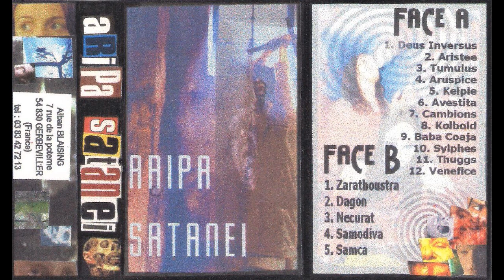Aripa Satanei (France) - Demo 2 (Demo 1999)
Aripa Satanei's second demo release.
A bigger and broader experimentation than "Porphyrie", featuring less Black Metal influence. Most Extreme Metal elements are now gone, besides the Black Metal vocalizations, although definitely still incorporating dirty Doom/Thrash riffs and leads.
Definitely with a stronger component of EBM and Darkwave in here, with a much more goth atmosphere and slightl more polished sound, while remaining quite dark in its essence. Nonetheless a masterpiece, and definitely not inferior to Porphyrie. Another brilliant release by this project which has definitely been my best discovery of the past years.

Self-released on cassette format.

Tracklist:
1  Deus Inversus  00:00
2  Aristee  03:16
3  Tumulus  06:17
4  Aruspice  09:17
5  Kelpie  12:20
6  Avestita  14:07
7  Cambions  16:37
8  Kolbold  19:06
9  Baba Coaja  22:06
10  Sylphes  24:43
11  Thuggs  26:22
12  Venefice  28:56
13  Zarathoustra  29:57
14  Dagon  34:18
15  Necurat  37:54
16  Samodiva  41:55
17  Samca  44:55